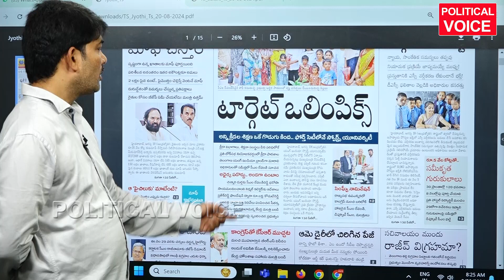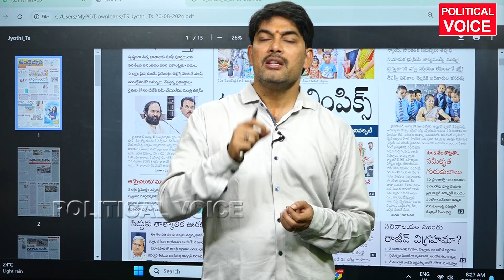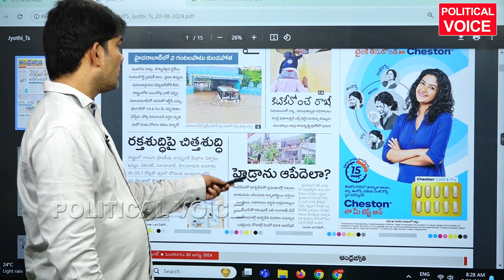స్పోర్ట్స్, స్కిల్స్ యూనివర్శిటీ అంటే మన చదువుల్లో అది లేనట్టే కదా? OLYMPICS